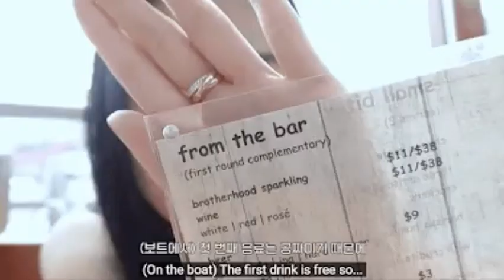Jisoo nature attracted fans...